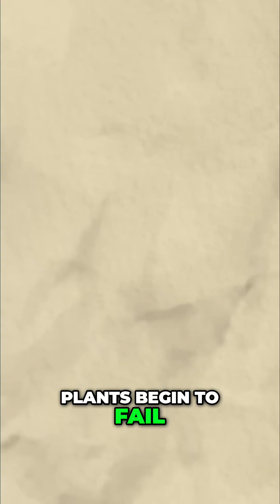What if a Supervolcano erupts? | Eruption, Global Catastrophe Unleashed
What if a Supervolcano erupts? | 🌋 What if a Supervolcano erupted tomorrow?

Billions would be at risk.
Skies turn black. Crops fail. Cities vanish.

This isn’t a movie—it’s a real scientific threat.

Follow 👉 @DoomsdayBroadcast for more end-of-the-world scenarios.